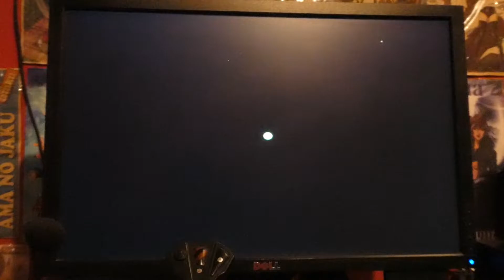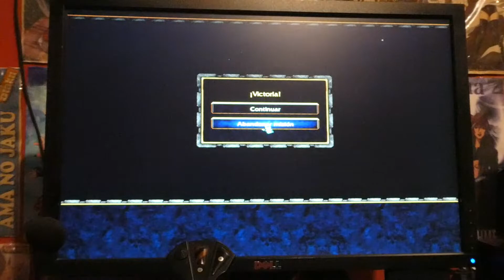Warcraft III: Reign of chaos (PC, 2002) Gameplay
Played on My Real Windows XP Gaming PC, Using with The Keyboard and Mouse.